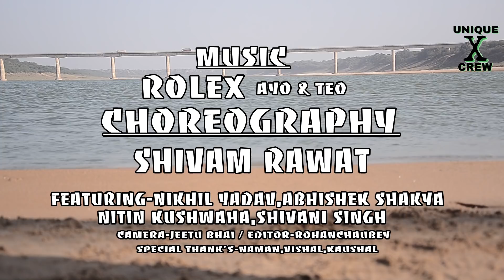ROLEX - AYO & TEO CHOREOGRAPHY BY SHIVAM RAWAT (UNIQUE X CREW)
(UNIQUE X CREW)  (2K18)
CHOREOGRAPHY BY (SHIVAM RAWAT)
FEATURING=NIKHIL YADAV
                       ABHISHEK SHAKYA
                       NITIN KUSHWAH
                       SHIVANI SINGH